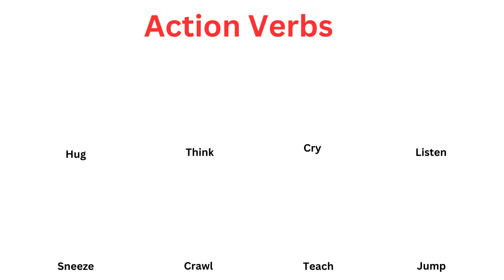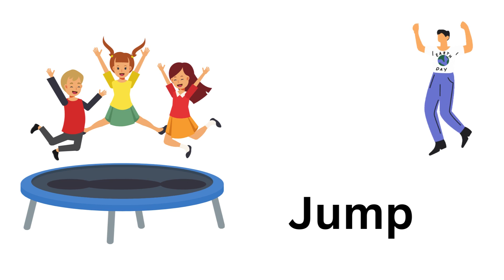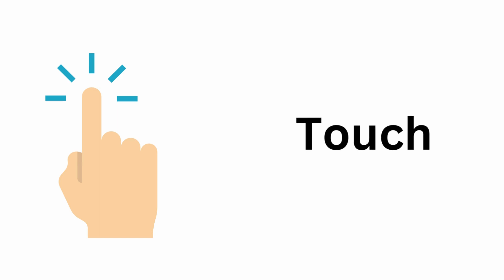Action Verbs Vocabulary - Practice English listening and Speaking.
In our Channel Back to School, we will learn action verbs and their pronunciation. We will hear each word spoken by a native English speaker. We will hear the word two times. After that, we can try to spell it and speak it ourselves.

Let's your kids get new information with pleasant time through watching our educational channel.